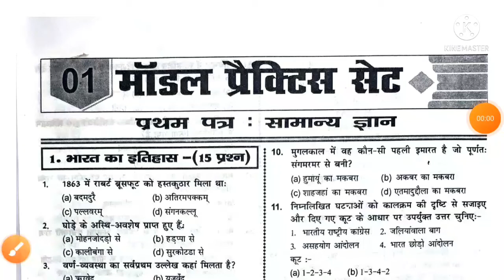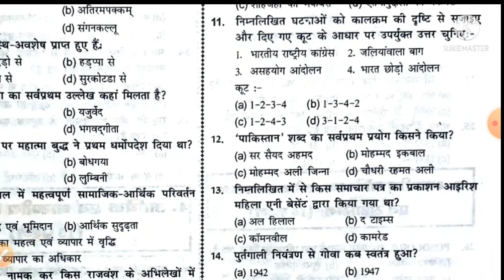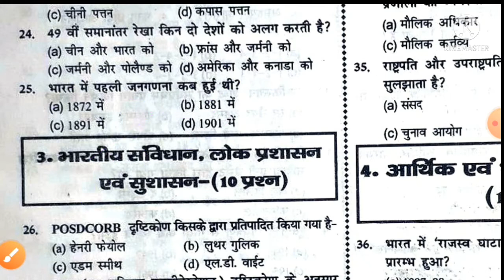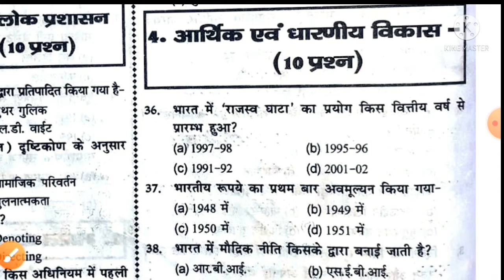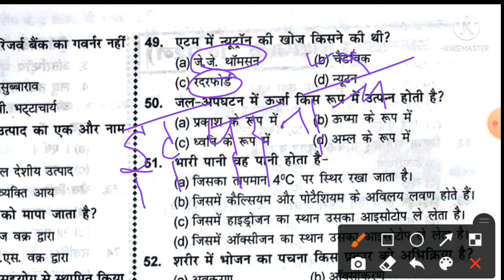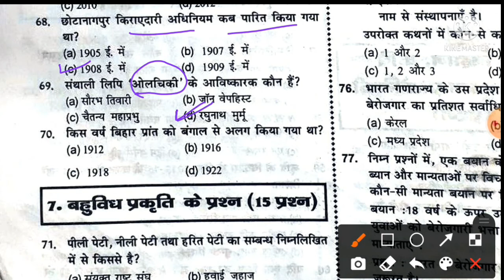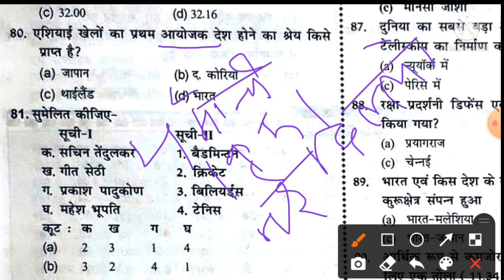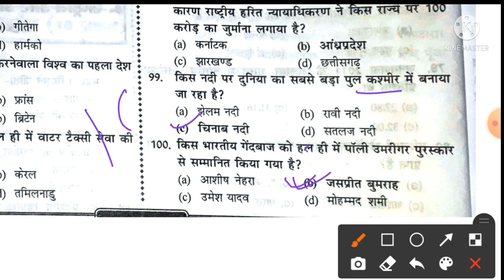Jpsc Pt Paper 1||7th jpsc model practise set paper 1||jpsc practice set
Jpsc model practice set for 7th jpsc
paper 1practice set subject wise
7thjpscmodelpracticesetpaper1 jpsc practiceset1#jpscpaper1#jpsc#practiceset#प्रैक्टिससेट1#akildahar